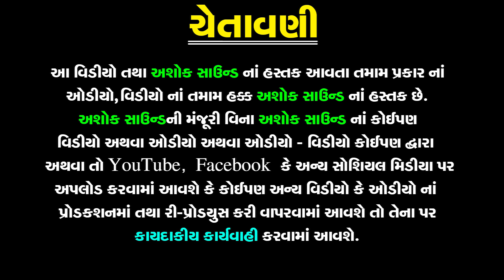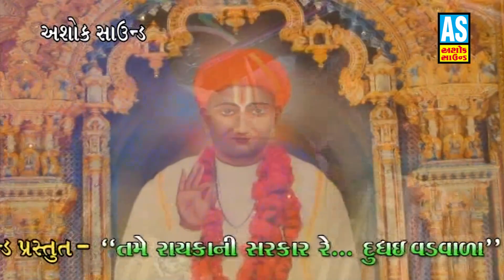Ramo Ramo Govadiya | Latest Gujarati Song | Gujarati Bhajan | Praful Dave | Ashok Sound Santvani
❋Album: Ramo Ramo Govadiya
❋Saujany : Param Pujya Dharam Dhurandhar Mahant Shree 1008 Mahamandlesvar Rambalkdas Ji Vadgadi Dudhai Dham
❋Artist: Praful Dave